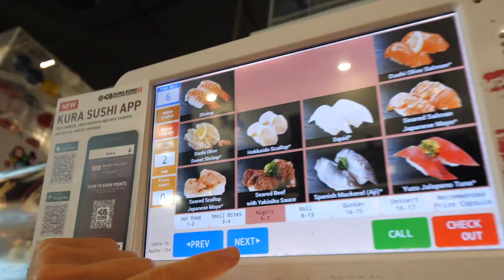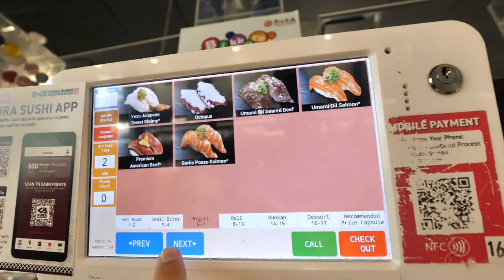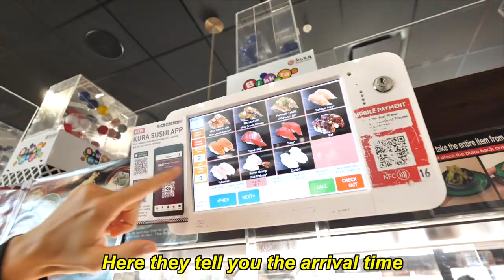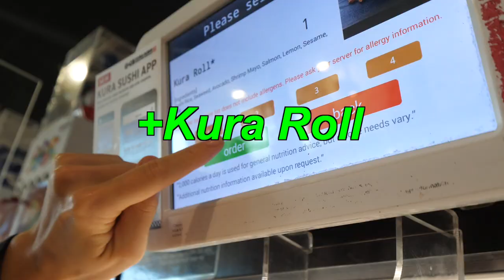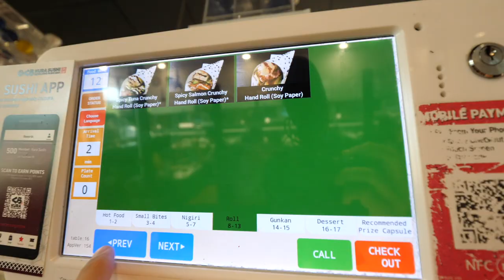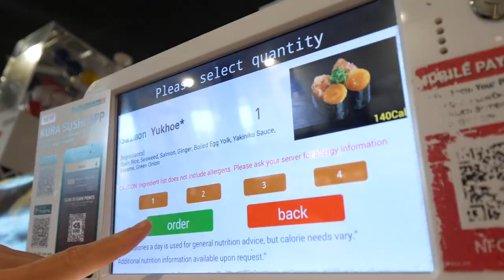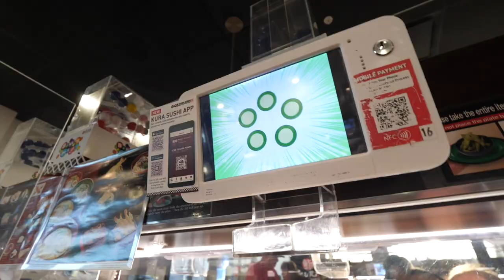I Ate Japanese Conveyor Belt Sushi (After Eating NOTHING For 24 Hours)!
I ate Japanese conveyor belt sushi after eating nothing for 24 hours! In this 24-hour challenge, Bobby from @LivingBobby and I are going to a sushi train (also called Kaiten Sushi or rotating sushi) to break our 24-hour fast and eat cheap sushi from Japan. We go to Kura Sushi, a Japanese sushi restaurant famous for its $1 food and $1 sushi. It’s basically an all-you-can-eat sushi with plenty of sushi, sashimi, maki, handrolls and other delicious Japanese food! Another cool thing about this place is that you can play a game and win a capsule toy at the end!
After consuming nothing but water for 24 hours, the sushi tastes delicious and we end up eating a lot of food!